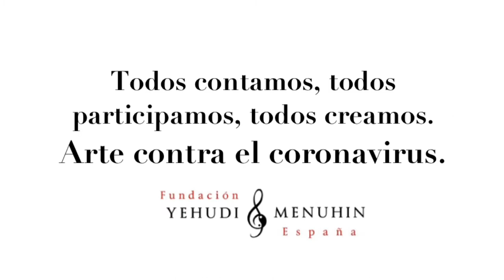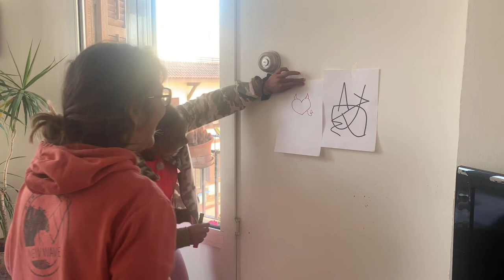Sentir al otro. Tutorial Plástica. CEIP Real. Melilla. Todas Participamos.